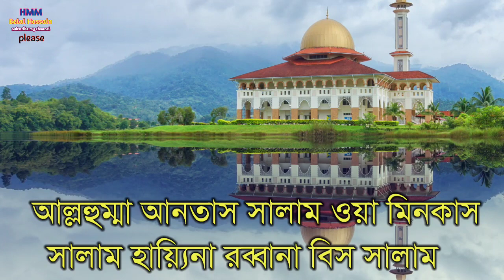যে ব্যক্তি দোয়াটি পড়বে আল্লাহ তার মনকে শান্তিতে রাখবেন | মুফতী বেলাল হোসাইন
আসসালামুয়ালাইকুম

চ্যানেলের কিছু বৈশিষ্ট্য :

১ বিভিন্ন মাসআলা মাসায়েল

২ বিভিন্ন আমলের বর্ণনা

৩ ইসলামিক স্বপ্নের ব্যাখ্যা

৪ রোস্টেড ভিডিও

৫ সমসাময়িক বিভিন্ন বিষয়